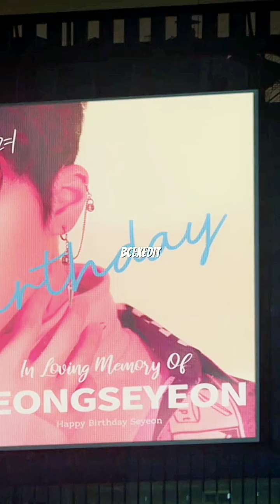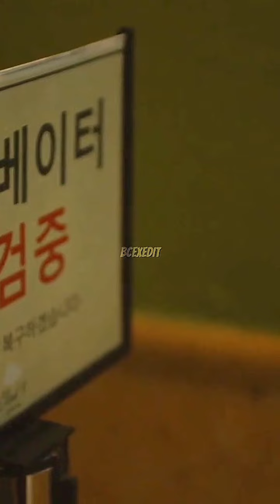She was going to commit suicide but she didn't use it, and the boy |Truebeauty-Kdrama/drama